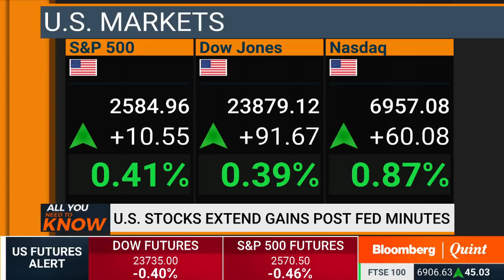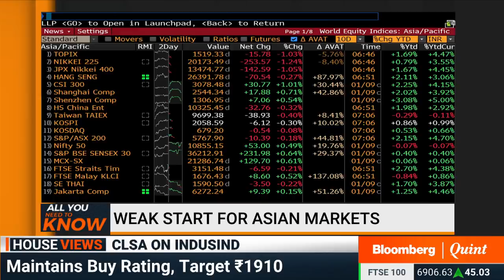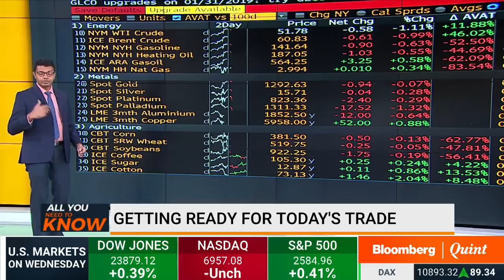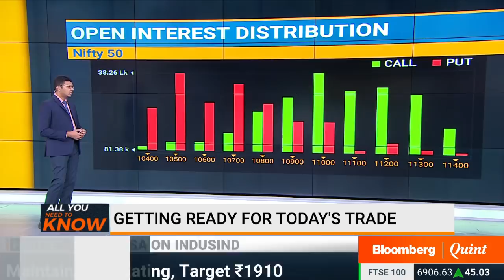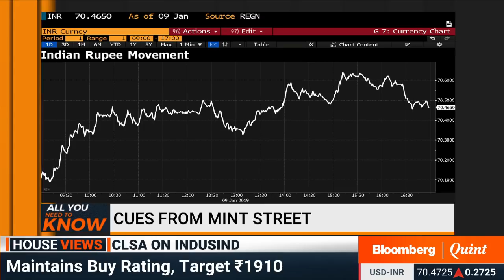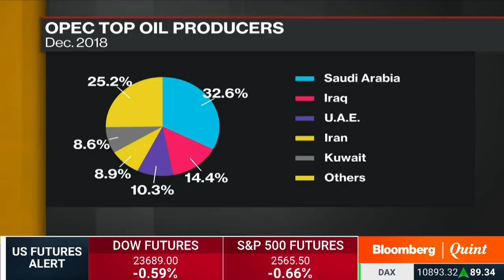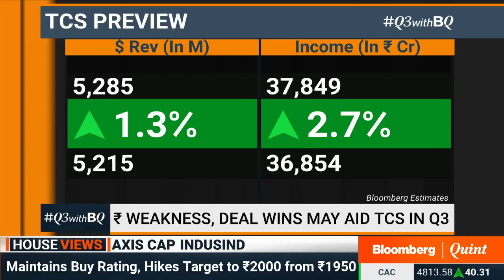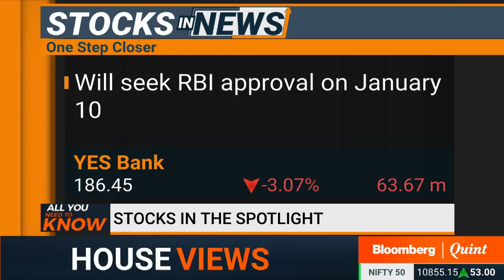All You Need To Know: 10 January 2019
- U.S. Fed's cautious stance on rate hikes
- Crude oil prices back in the bull market
- What to expect from the 32nd GST Council meeting